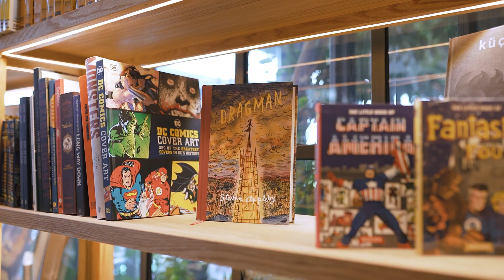Kitaplar ve dahası | Minoa Kurucuları ile Sohbet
Minoa Akaretler artık İstanbul’da bir efsane. Sanırım bu özgün “bağımsız kitapevi” markalarını yeni bir oluşum ile çok farklı bir noktaya taşıdılar. Şubelerine bir yenisini ekleyen Minoa artık Etiler’de de var. Alkent Sitesi’nde Hillside City Club içinde bulunan Minoa Village, aynı zamanda bir sitenin içinde oksijen kaynağı olmaya aday bir bahçe. Ruhunuza iyi geleceğine emin olduğum bu mekanda kurucuları Petek ve Nazım Tokuz’dan birebir Minoa’nın geçmişini, bugününü ve geleceğini dinledim. Bizi ağırladıkları İçin çok şanslıyız. Bu bölüm kaçırılmaz. @minoavillage @hillsidecityclub @nazimtokuz @petektokuz books cafe restaurant bar garden insipire peace keşfetmeyedeğer youtube 👆Çok teşekkürler @minoavillage